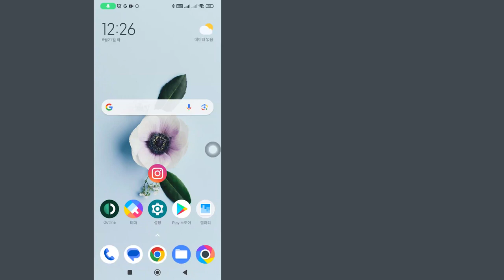인스 타 그램에서 누가 내 노트를 좋아했는지 확인하는 방법 - 빠르고 쉬움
Instagram에서 누가 내 노트를 좋아했는지 확인하는 방법
이 영상에서는 인스타그램에서 누가 당신의 노트에 좋아요를 표시했는지 확인하는 방법을 단계별로 배웁니다. Instagram에서 누가 당신의 노트를 좋아했는지 확인하는 것은 매우 쉽고 이 튜토리얼을 통해 쉽게 할 수 있습니다.